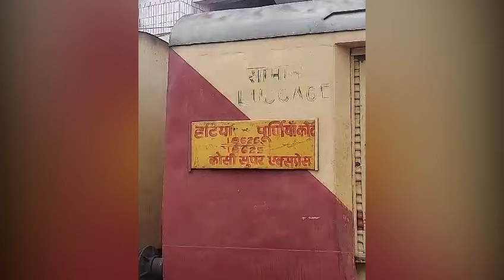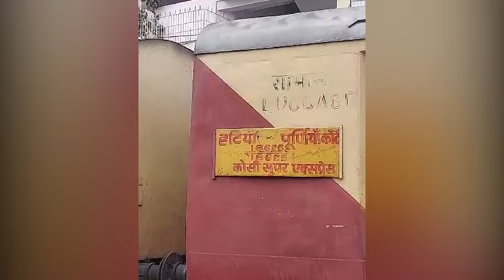पटना जंक्शन पर होने वाला था बड़ा हादसा यह है वजह..